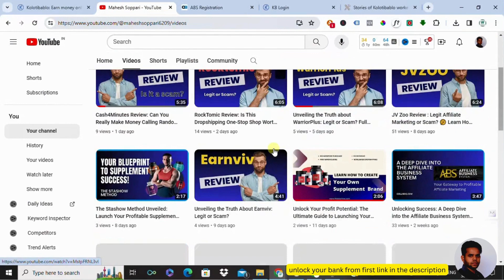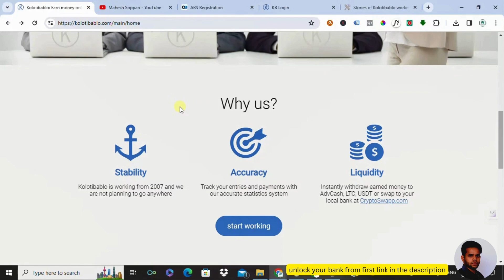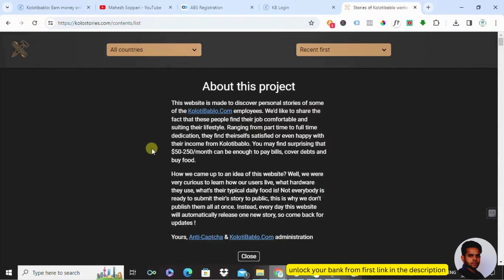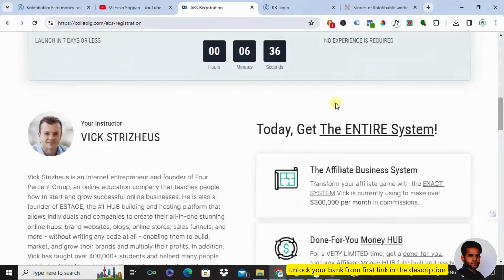Kolotibablo Review - Is Captcha Work Worth Your Time? Unveiling the Truth!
🔍 Considering Kolotibablo for captcha work? Watch this in-depth review to uncover the reality behind earning potential, work requirements, and whether it's a viable option for making money online. From payout details to realistic earnings, we break it down so you can make an informed decision. Before you dive in, discover if this platform aligns with your goals.